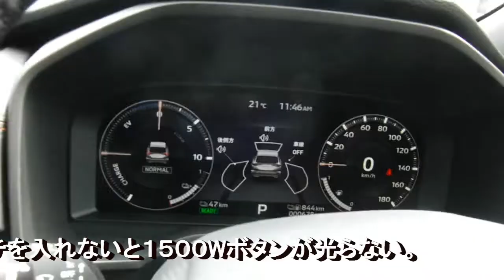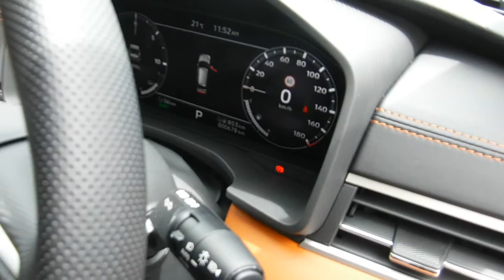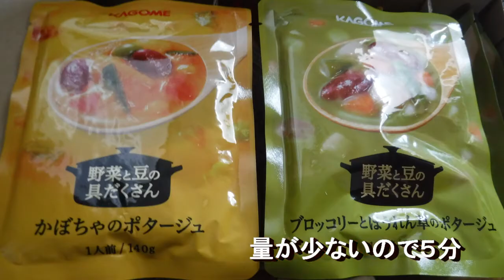（車）アウトランダー レトルト亭を 試運転